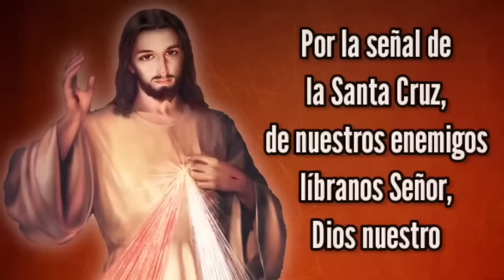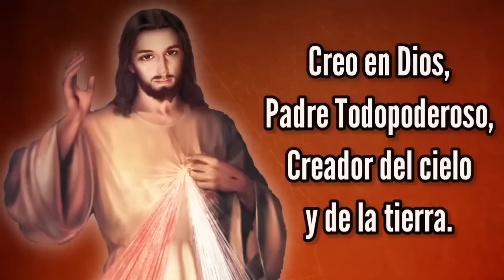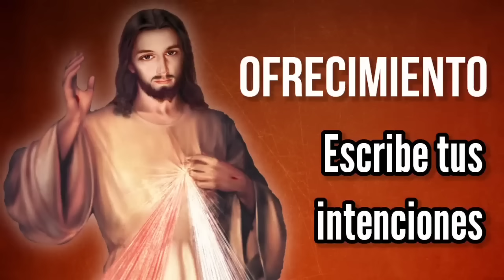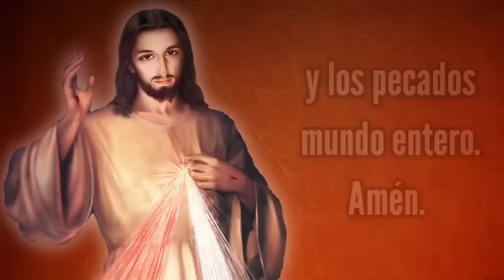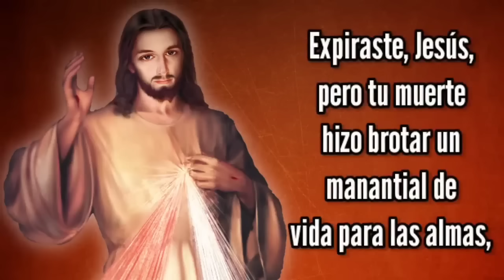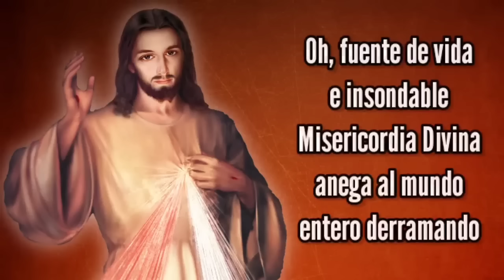Coronilla de la Misericordia | VIERNES 1 de NOVIEMBRE | Wilson Tamayo